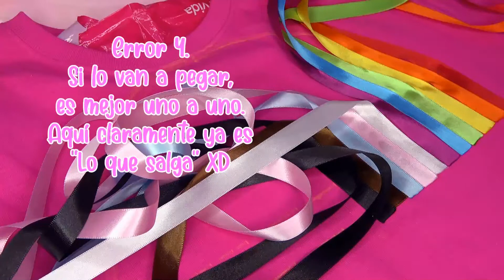Hice un arcoíris LGBT+ pero salió homofóbico DIY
Holaaaaaaaa 🌸 listos para el diy mas feo de yt??? :) XD
como sea, espero que igual les guste, al principio no me gustaba, después si hehe, pero al final lo hice con mucho cariño para uds por este mes ❤ los tqm💋